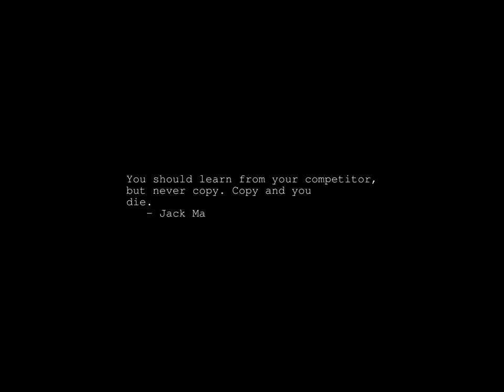Sunrise Time-lapse: Thursday, May 02, 2024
On this day:
   Dr. Benjamin Spock born, 1903
   The first modern sighting of the Loch Ness monster is reported, 1933
   King's Birthday in Lesotho
   Alessandro Scarlatti is born in Sicily, 1660
   World Tuna Day

Today's random fortune, quote, or snark:
Good news from afar can bring you a welcome visitor.